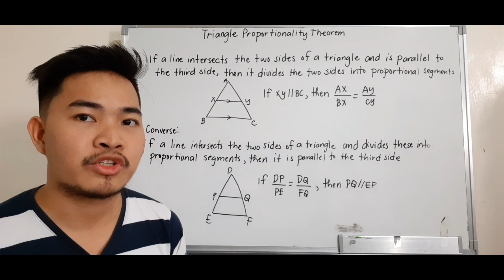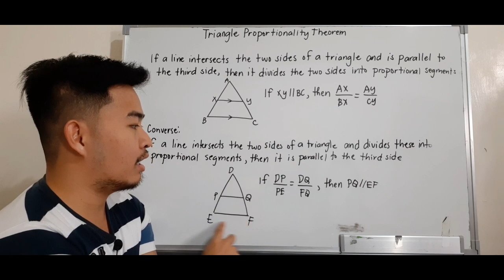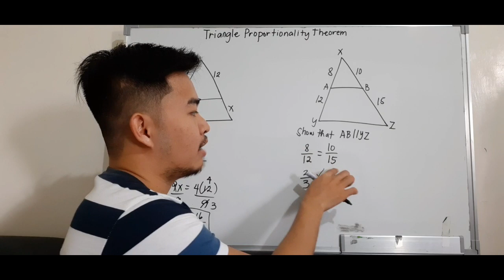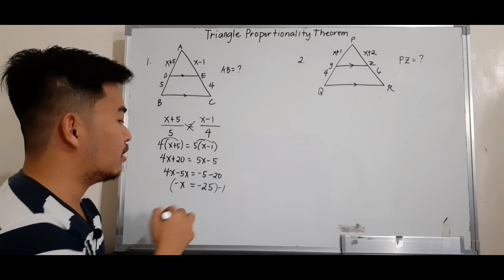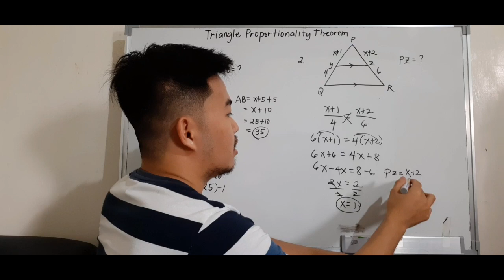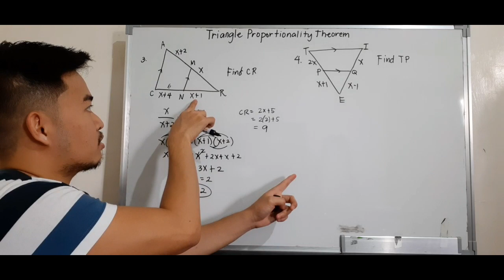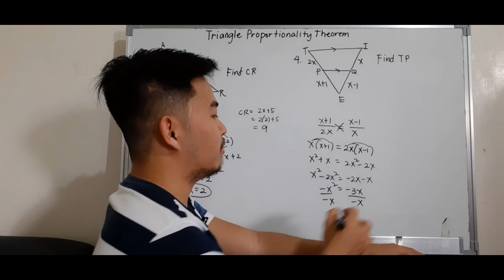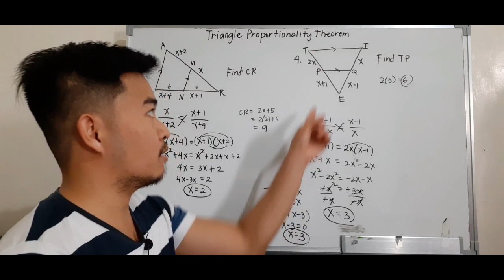Math 9 | Triangle Proportionality Theorem | Basic Proportionality Theorem | Tagalog